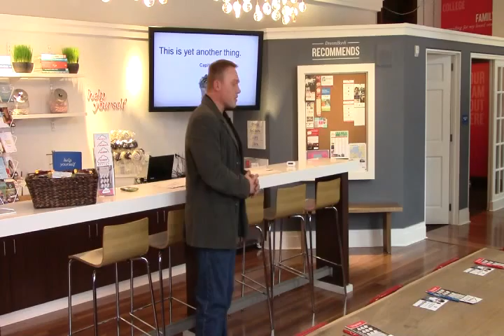What to Know Before You Try to Get Money for Your Business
Your business needs capital and cash flow to be great.  Draw in Customers helps you with your business success through business coaching, business help presentations and a bunch of business help videos.  With this quick video you will learn what you need to know before you ask some people to help fund your business startup.